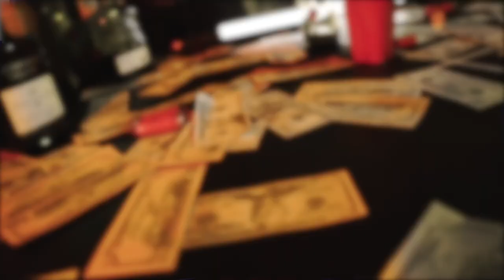Jay Rover X AG Wraps - Pedestal | Shot